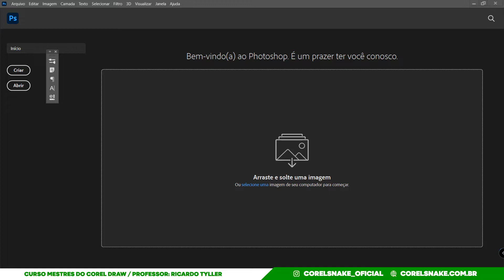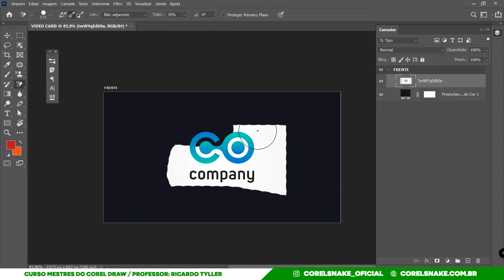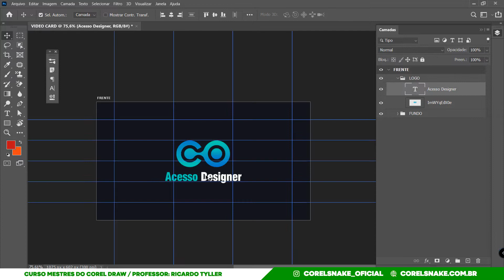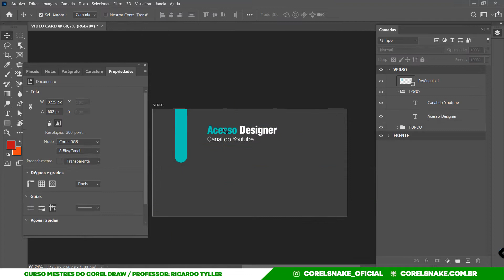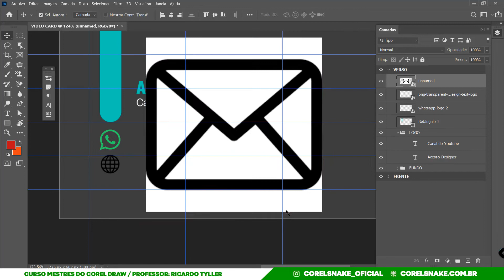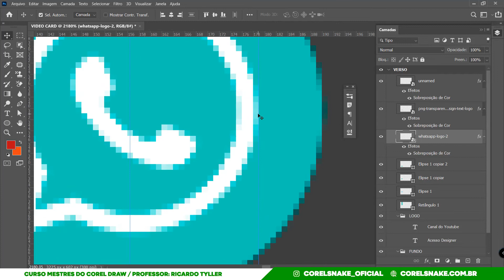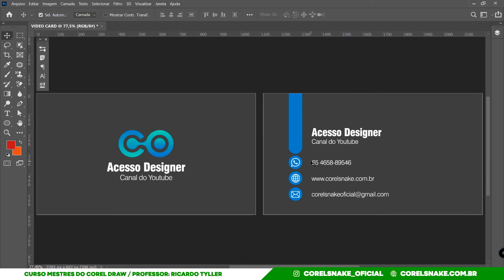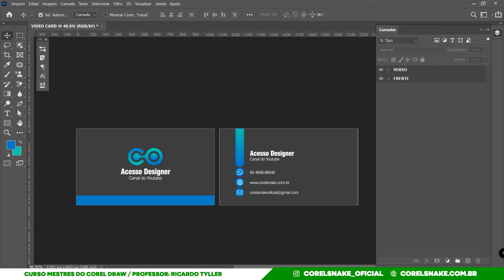CRIANDO CARTAO DE VISTA NO PHOTOSHOP // COREL SNAKE